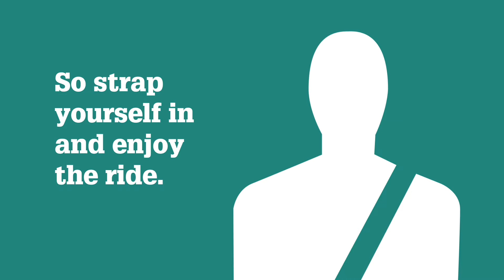Lacrosse U15's: Wilderness' young guns Hannah and Penny are great competitors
We chat with Hannah and Penny about the game, finals, and playing for two lacrosse divisions.